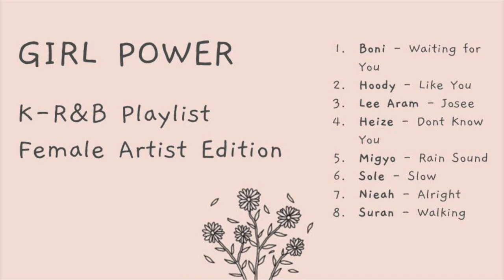Girl Power - Female K-R&B Playlist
Here's a playlist dedicated to all the awesome k-r&b female artists!

0:00 Boni 보니 - Waiting for You
3:19 Hoody 후디 - Like You
6:52 LEE ARAM 이아람 - Josee
10:12 Heize 헤이즈 - Don't Know You
13:22 MIGYO 미교 - Rain Sound
17:10 SOLE 쏠 - Slow
21:12 Nieah 니아 - Alright
24:21 Suran 수란 - Walking